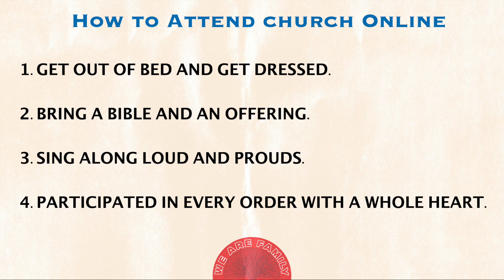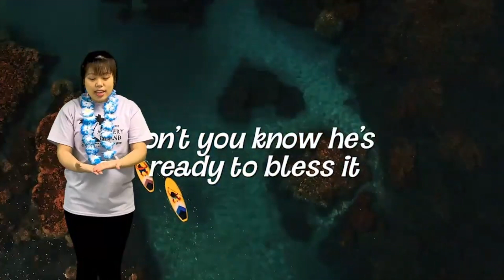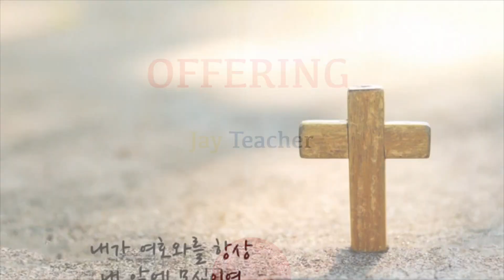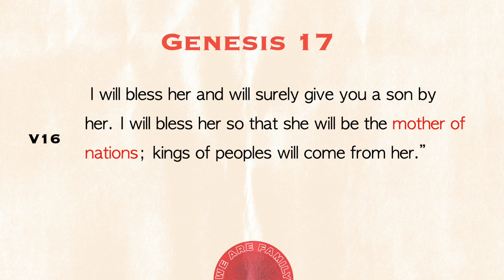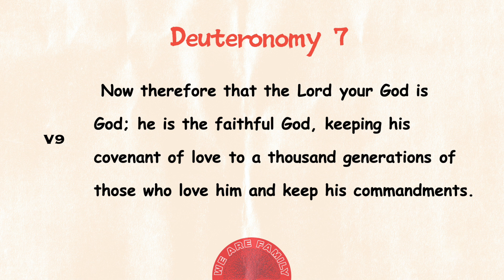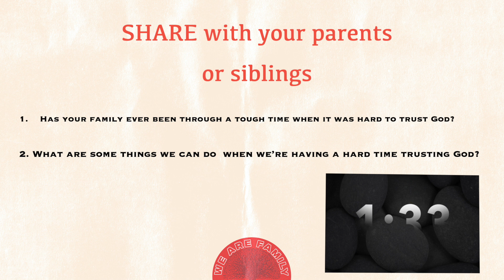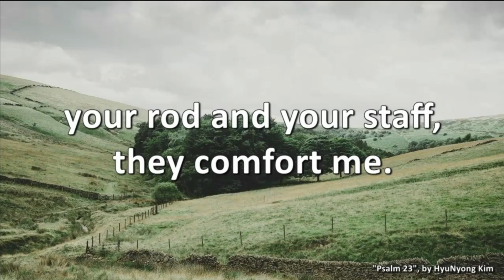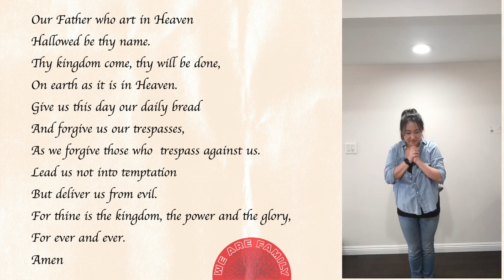080920 GEM2 Sunday Service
"We are Family" Genesis 18
주님의영광교회#어린이예배# Sunday Service# GEM2